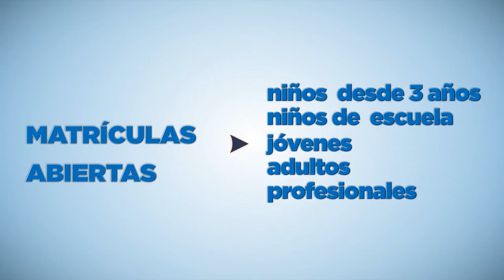Yo estudio en el Fine / Andre Grossenbacher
Matrículas abiertas para el período Sep 2016 - Ene 2017. Inicio de clases 6 de septiembre-niños / 7 de septiembre-jóvenes y adultos